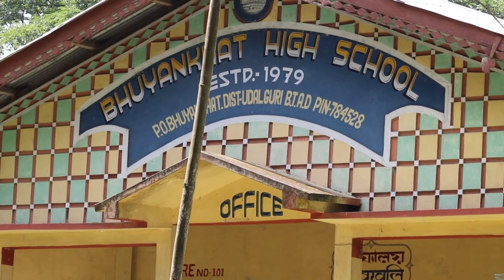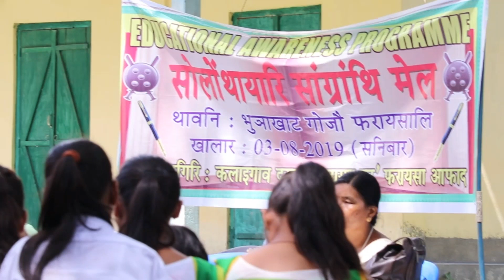Mr. Gautam Baro, Research Scholer || Chief Guest, Educational Awarness Program || Bhuyankhat HS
Kalaigaon Anchalik Committee All Bodo Students Union (ABSU) organizes an Educational Awarness Program along with Martyrs Day Observance on 3rd of August, 2019 at Bhuyankhat High School under Bhuyankhat unit Committee ABSU.

Mr. Gautam Baro, Research Scholer attends the program as Chief Guest and encourages the Students and gurdains with a great effective and motivational lecture on Education as well as current issues..

Hope you'd enjoy these